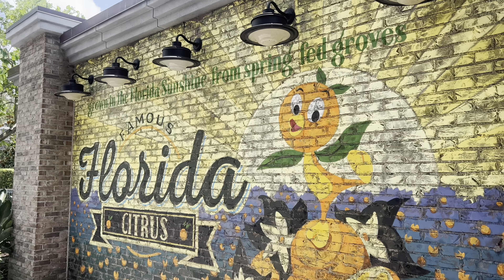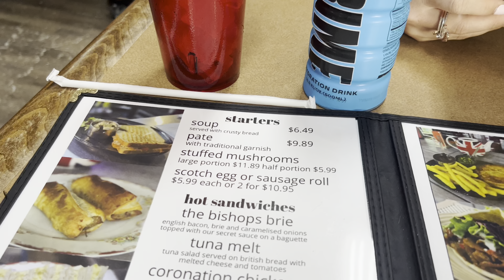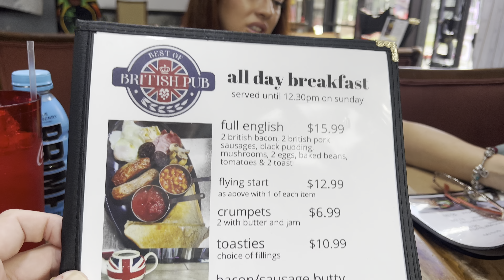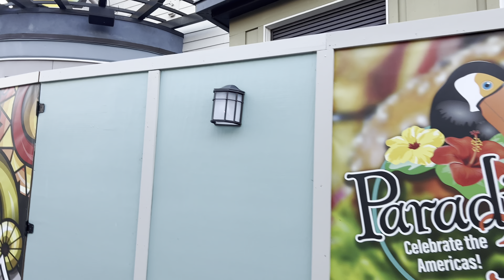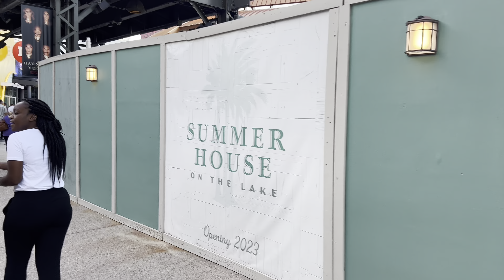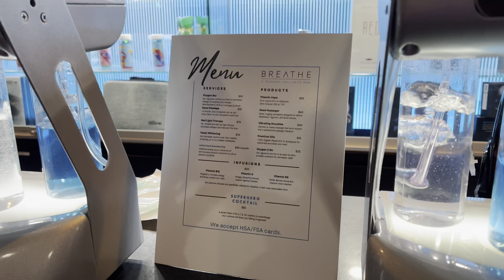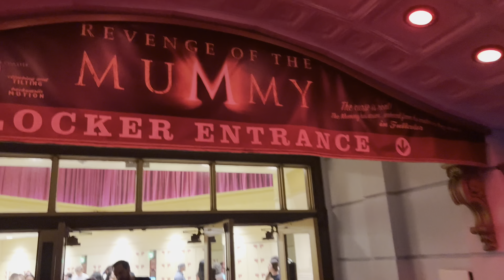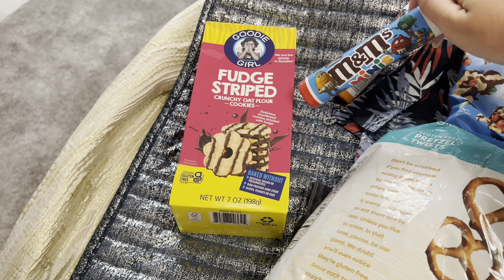Florida Disney World Vlog- British Cafe Breakfast, Epcot, International Drive & Universal Orlando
DISNEY WORLD OCTOBER 2023.  MEGA DAY in Orlando Florida! Join me and Laura as start our day at Celebration Town for a Starbucks coffee by our favorite lake. We then head for some breakfast at a true British Cafe called Best Of British Cafe in Davenport where we enjoyed an English Breakfast with real English Sausage, Bacon and Homemade English style chips!

From there its time to hit the parks as we head to Epcot at Walt Disney World. We enjoy a ride on Sourin', Living with the land and our favorite ride at Disney which is Guardians of the Galaxy cosmic rewind. We also enjoy a few snacks around the world showcase including a lovely refreshing shaved Ice Slush from Japan.

From Epcot we head across to Disney Springs to have a look around the shops and have dinner in Splitsville Restaurant. After some lovely food including Gluten Free options, we head to International Drive for another look around and to also try a health spa. We have a session on some oxygen and vitamins that are supposed to help with travel and refreshment.

After some revitalization we head to Universal Orlando Resort for a last visit to Halloween Horror Nights for the 2023 season.